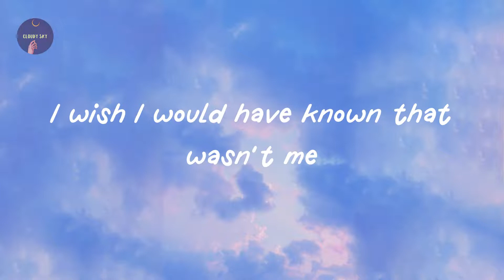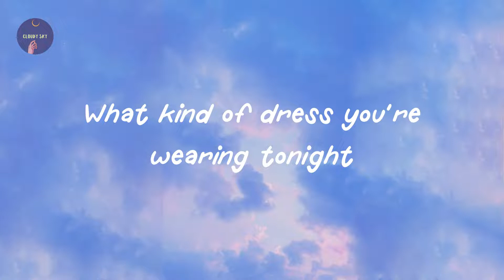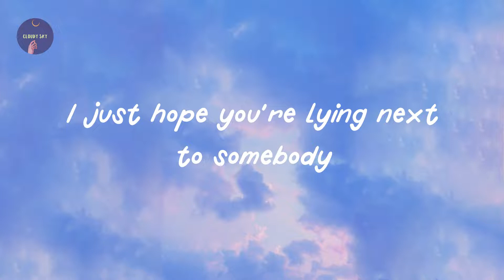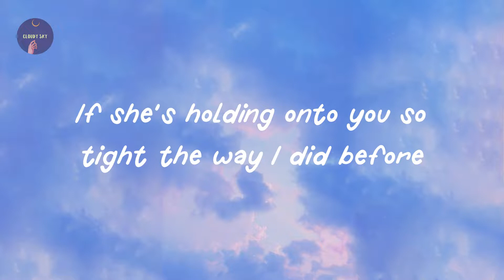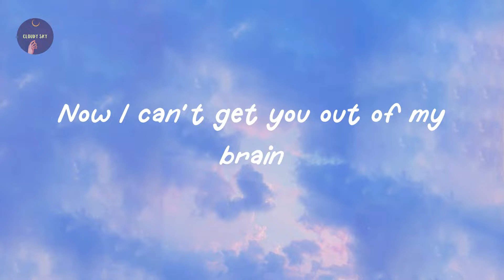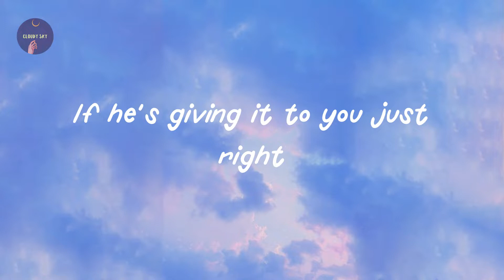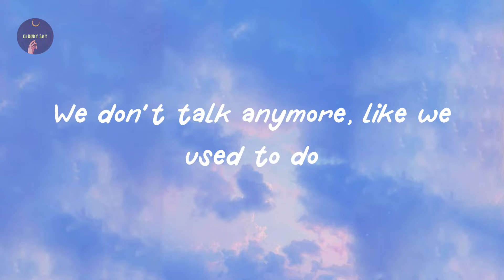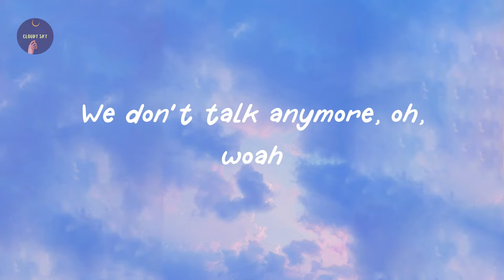Charlie Puth - We Don't Talk Anymore (feat. Selena Gomez) (Lyric Video)